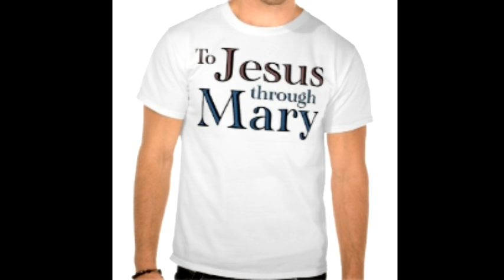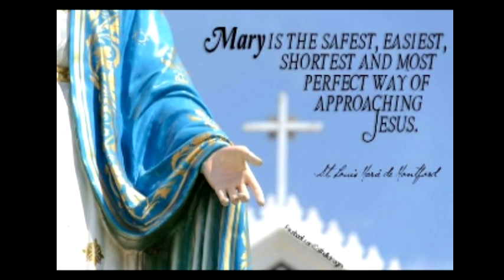Mysteries of Holy Rosary 2 of 4 (FREE audiobook)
The Secret (Mysteries) Of The Rosary by St. Louis De Monfort: probably the finest book ever written about the Holy Rosary; appeals to all ages; over 5.3 million book copies sold. First, we will tell you the MOST amazing story of how St. Dominic received the Rosary, which is found in the very well-known book "De Dignitate Psalterii" by Blessed Alan de la Roche.

Saint Dominic, seeing that the gravity of people's sins was hindering the conversion of the Albigensians, withdrew into a forest near Toulouse where he prayed unceasingly for three days and three nights. During this time he did nothing but weep and do harsh penances in order to appease the anger of Almighty God. He used his discipline so much that his body was lacerated, and finally he fell into a coma.

At this point Our Lady appeared to him, accompanied by three angels, and she said:
"Dear Dominic, do you know which weapon the Blessed Trinity wants to use to reform the world?"

"Oh, my Lady," answered Saint Dominic, "you know far better than I do because next to your Son Jesus Christ you have always been the chief instrument of our salvation."

Then Our Lady replied:
"I want you to know that, in this kind of warfare, the battering ram has always been the Angelic Psalter which is the foundation stone of the New Testament. Therefore if you want to reach these hardened souls and win them over to God, preach my Psalter."

So he arose, comforted, and burning with zeal, for the conversion of the people in that district he made straight for the Cathedral. At once unseen angels rang the bells to gather the people together and Saint Dominic began to preach.

At the very beginning of his sermon an appalling storm broke, out, the earth shook, the sun was darkened, and there was so much thunder and lightning that all were very much afraid. Even greater was their fear when looking at a picture of Our Lady exposed in a prominent place they saw her raise her arms to heaven three times to call down God's vengeance upon them if they failed to be converted, to amend their lives, and seek the protection of the Holy Mother of God.

God wished, by means of these supernatural phenomena, to spread the new devotion of the Holy Rosary and to make it more widely known.

At last, at the prayer of Saint Dominic, the storm came to an end, and he went on preaching. So fervently and compellingly did he explain the importance and value of the Holy Rosary that almost all the people of Toulouse embraced it and renounced their false beliefs. In a very short time a great improvement was seen in the town; people began leading Christian lives and gave up their former bad habits.

“They will have the two-edged sword of the word of God in their mouths and the blood-stained standard of the Cross on their shoulders. They will carry the crucifix in their right hand and the rosary in their left, and the holy names of Jesus and Mary on their heart. The simplicity and self-sacrifice of Jesus will be reflected in their whole behaviour.”
--Saint Louis Marie de Montfort, speaking of the great Saints of the end times

"The Rosary is the 'weapon' for these times." --Saint Padre Pio

"The Rosary is the most beautiful and richest of all prayers to the Mediatrix of all grace; it is the prayer that touches most the heart of the Mother of God. Say it each day." --Pope Saint Pius X

"Give me an army saying the Rosary and I will conquer the world." --Saint Pope Pius IX

"The Holy Rosary is the storehouse of countless blessings." --Blessed Alan de la Roche

“There is another related in the Chronicles of St. Dominic. Near Carcassonne, where St. Dominic was preaching the Rosary, there was an unfortunate heretic who was possessed by a multitude of devils. These evil spirits to their confusion were compelled at the command of our Lady to confess many great and consoling truths concerning devotion to her. They did this so clearly and forcibly that, however weak our devotion to our Lady may be, we cannot read this authentic story containing such an unwilling tribute paid by the devils to devotion to our Lady without shedding tears of joy.”
--Saint Louis Marie de Montfort